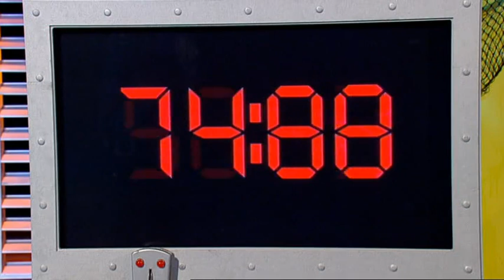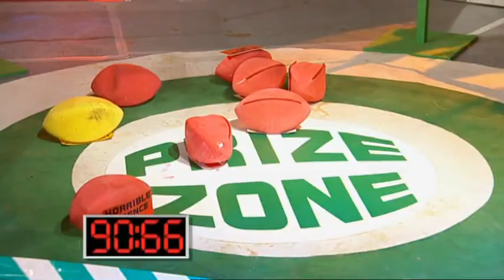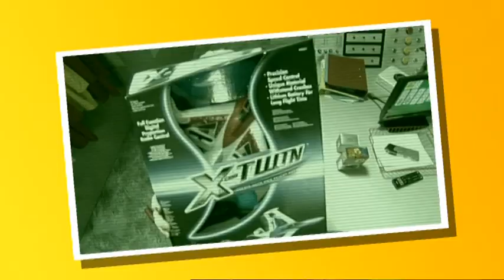Richard Hammond's Blast Lab: episode 1 series 1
In the opening episode, Richard and his two teams of budding young scientists study rocket propulsion, racing balloons over a gunge tank.